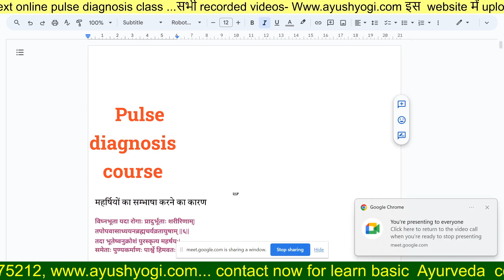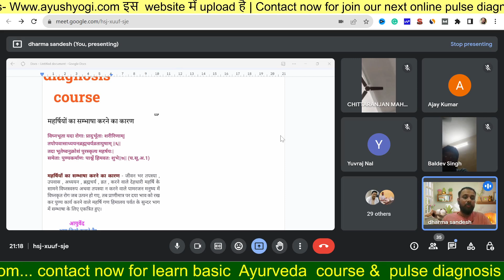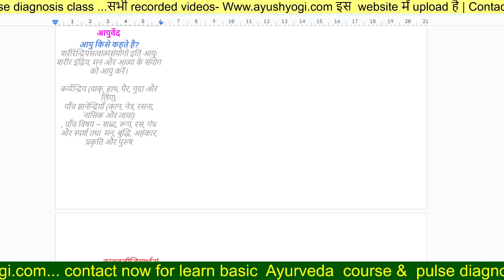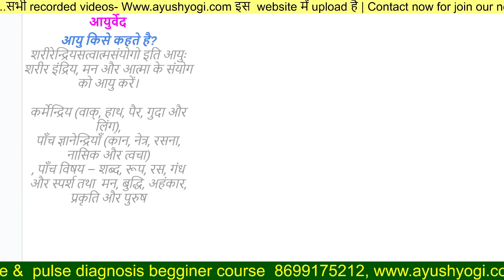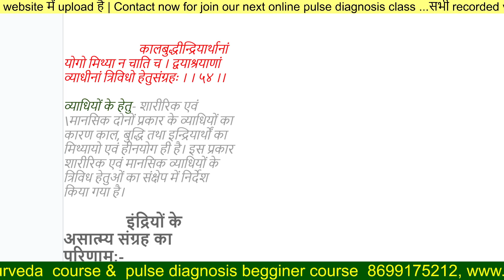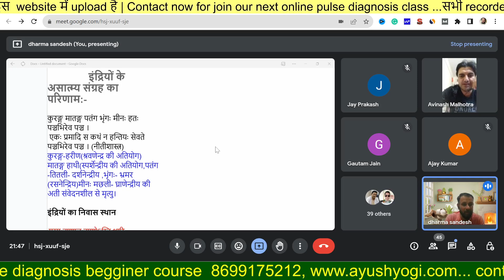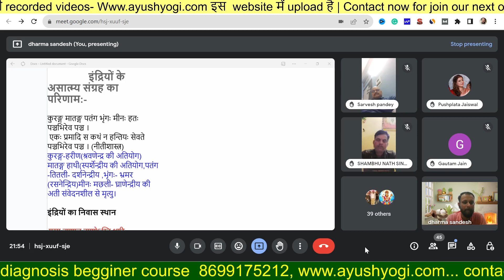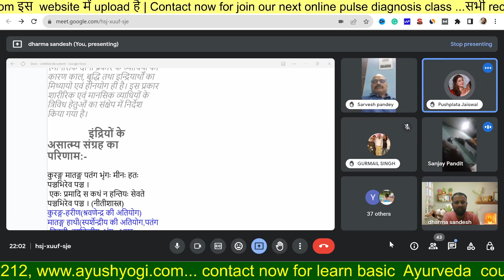Nadi Pariksha Supper Special 3-month Course with Ayurvedic Sutras | contact now for learn 8699175212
"Learn Nadi Pariksha Supper Special 3 Month Course with Ayurvedic Sutras Now!"

If you want to learn Ayurveda, our most basic class is available here. Enroll in this immediate class, which will run regularly for 3 months. In this class, we will teach you Nadi Parikshan, Jihva Parikshan, and Mutra Parikshan, along with Panchakarma Ayurvedic treatment methods. Don't hesitate, to enroll in the class now, as you'll regret it later if any class is filled. You can join by calling this number
Nadi Pariksha Supper Special 3 Month Course - Unlock the Power of Ayurvedic Sutras!
Contact Now for Learning Nadi Pariksha Supper Special 3 Month Course - Ayurvedic Sutras Revealed!
Want to Master Ayurvedic Sutras? Join Nadi Pariksha Supper Special 3 Month Course!
Discover the Ancient Wisdom of Ayurvedic Sutras - Enroll in Nadi Pariksha Supper Special 3-Month Course!
Middle (Keyword in the Middle):
Nadi Pariksha Supper Special - Uncover the Ancient Wisdom with Ayurvedic Sutras!
Learn the Art of Nadi Pariksha Supper Special with Ayurvedic Sutras Now!
Enroll in Nadi Pariksha Supper Special - Mastering Ayurvedic Sutras Made Easy!
Experience the Magic of Ayurvedic Sutras with Nadi Pariksha Supper Special!
Elevate Your Knowledge with Nadi Pariksha Supper Special and Ayurvedic Sutras!

Discover the Power of Ayurvedic Sutras - Nadi Pariksha Supper Special Awaits!
Join the Journey of Nadi Pariksha Supper Special - Unlock Ayurvedic Sutras!
Embrace the Ancient Wisdom - Nadi Pariksha Supper Special with Ayurvedic Sutras!
Your Path to Ayurvedic Sutras Starts with Nadi Pariksha Supper Special!
Nadi Pariksha Supper Special - Your Gateway to Ayurvedic Sutras!

Are you ready to unlock the ancient wisdom of Ayurvedic Sutras and become a master in Nadi Pariksha? Join our exclusive 3-month course designed to help you dive deep into the secrets of Ayurvedic Sutras and Nadi Pariksha.

In this comprehensive course, you will learn the art of Nadi Pariksha Supper Special, a powerful technique to diagnose imbalances in the body, mind, and soul. Our experienced instructors will guide you through the nuances of Ayurvedic Sutras, providing insights into the healing properties of natural remedies.

With practical demonstrations and hands-on training, you'll gain the skills to perform Nadi Pariksha with confidence. Plus, we offer personalized support to ensure you grasp the concepts thoroughly.

Nadi Pariksha,
Ayurvedic Sutras,
Nadi Pariksha course,
Learn Nadi Pariksha ,
Learn Nadi course,
Learn Nadi Pariksha Supper Special 3-Month Course,
 Ayurvedic Sutras Now,
Ayurvedic Sutras,
nadi kese sikhe ,
nadi pariksha dekhne ka tarika,
ayushyogi course,
dronacharya ji,
nadi guru drona charya,